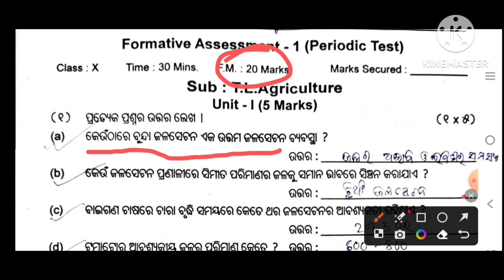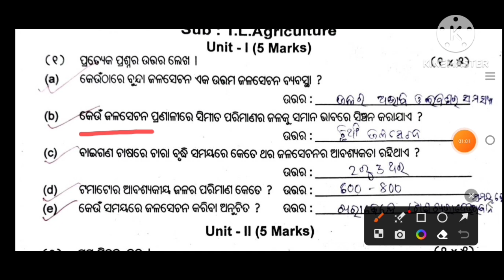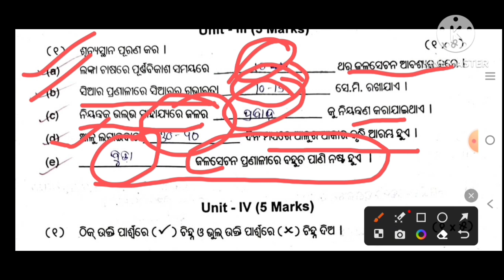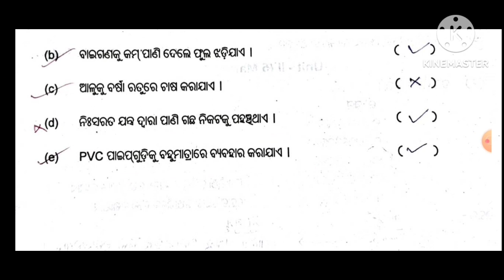FA - 1 Vocational Agriculture/class - 10/ କୃଷି ବିଜ୍ଞାନ/ଦଶମ ଶ୍ରେଣୀ/୨୩-୨୪